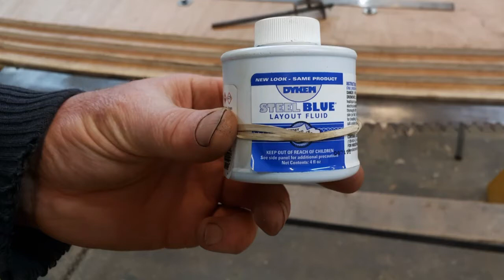Convert crosscut saw to rip?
I have no idea if this will work. Look out for part 2!